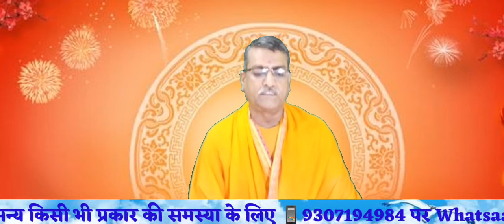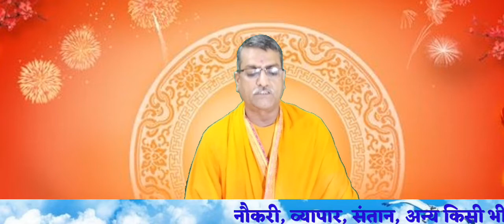एकादशी का महत्व, विवाह, का वर्ष, मास, तारीख का निर्धारण कैसे करे ।।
विवाह के लिए गुरु , चंद्र , सूर्य , का निर्धारण के कुछ दुर्लभ लाभ ।।
विद्यार्थियों के लिए उपयोगी सूर्य नमस्कार क्या आप आर्थिक रूप से परेशान है अगर आप नौकरी,संतान,विवाह,व्यापार,गृह बाधाओं,से सम्बन्धित समस्याओं का उपाय जानने के लिए आप हमे 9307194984 पर व्हाट्सएप कर सकते है धन्यवाद।